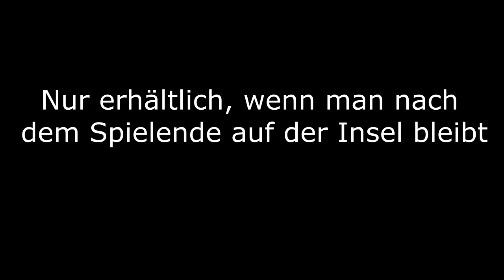Alle Teile des Artefakts | Alle Fundorte | Sons of the Forrest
Fundorte der Artefakt Teile zum zusammenbauen. Das letzte Teil ist nur zugänglich, wenn man nach dem Spielende auf der Insel bleibt.

0:00    Artefakt 1
4:21    Artefakt 2
9:46    Artefakt 3
12:34  Artefakt 4 & 5
34:02  Artefakt 6
36:59  Artefakt 7
40:36  Funktionen

📌 Support a Creator Code: "kuschel"